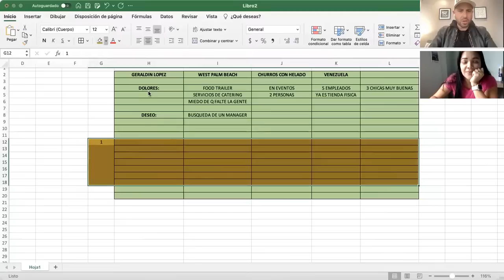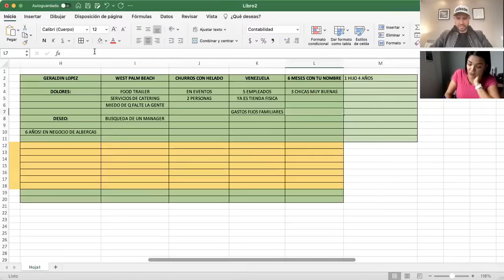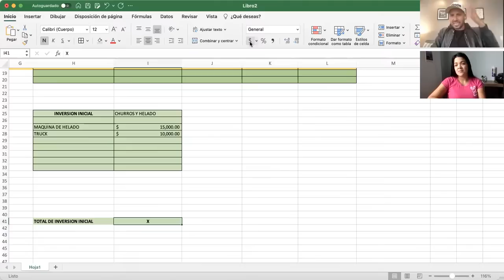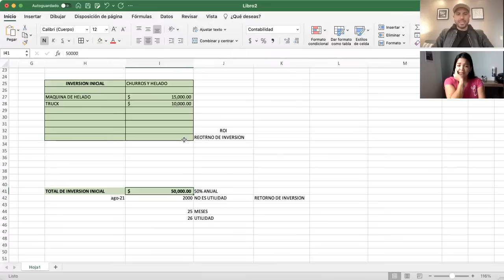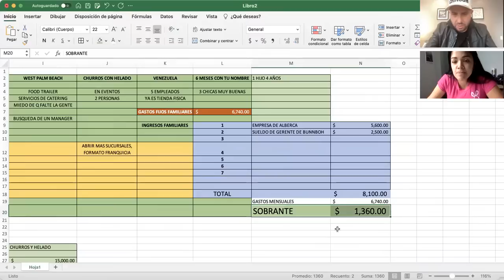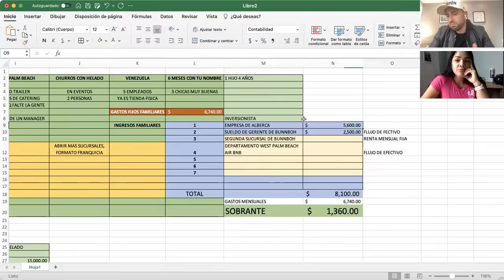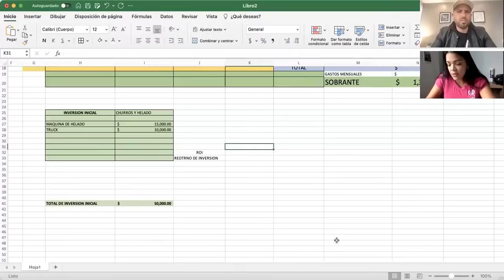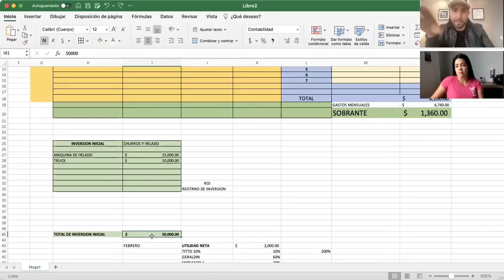Abrir NEGOCIOS SIN tu dinero / Titto Gálvez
*** ¿¿Ya conoces el nuevo NETFLIX para EMPRENDEDORES?? EMPRENDEFLIX!! en esta membresia podrás tener acceso a mis mejores capacitaciones grabadas, mis mejores cursos para ayudarte a Iniciar, Crecer tu engocio y hacer que tu NEGOCIO FUNCIONE SIN TI!!! ENTRA A y comienza a entrenarte!!

Linked In: Titto Gálvez